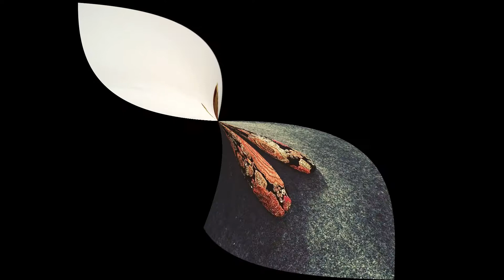groom Best wedding khussa || Latest khussa design for grooms